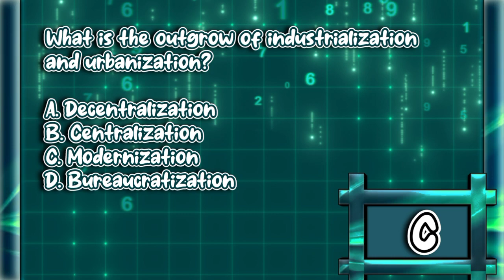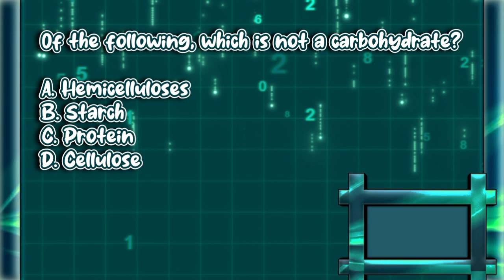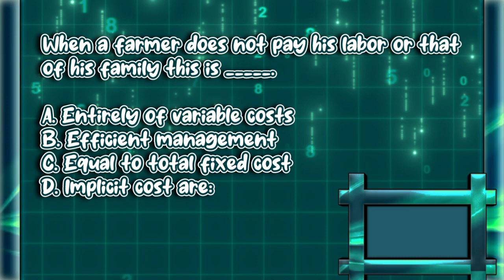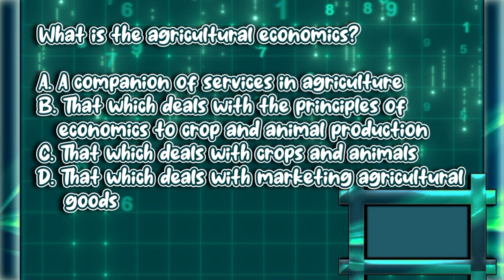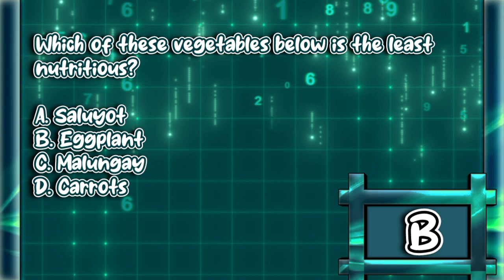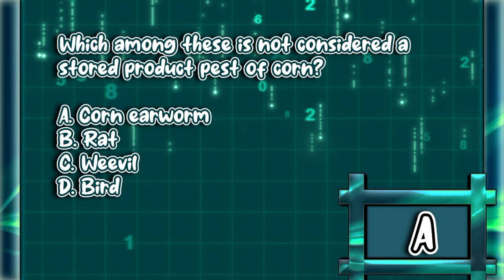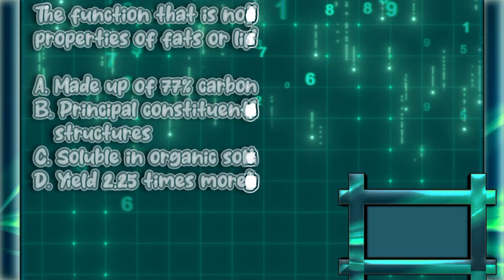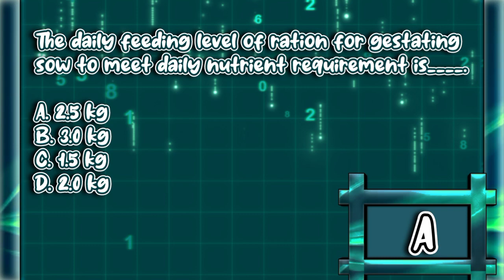Test your self Part 15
30 items 5 quistion per area halos lahat lumabas noong 2019 board exam panuorin ang buong video.

Licensure Examination for Agriculture preparation Q and A practice.